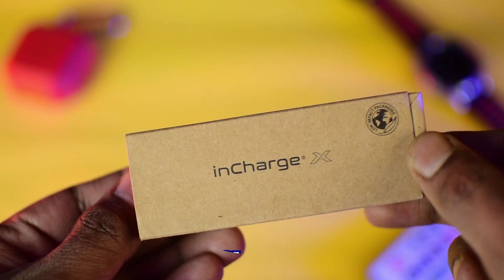5 Innovative Gadgets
Mic Zoom H4n
Boya Mic
Light Stand